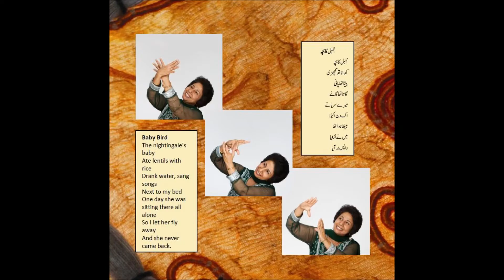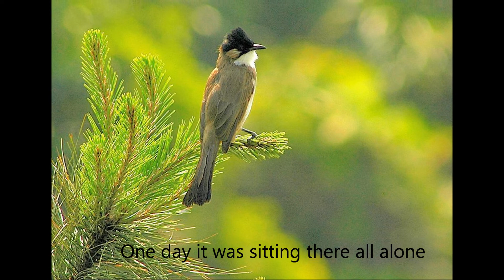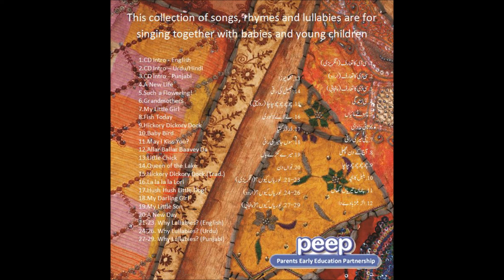Bulbul Ka Bacha (Baby bird) - Urdu lullaby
Bulbul Ka Bacha (Baby bird) is an Urdu lullaby sung by Nuzhat Abbas, on Peeple's CD/MP3/Songbook - Singing Together in Urdu and Punjabi - available